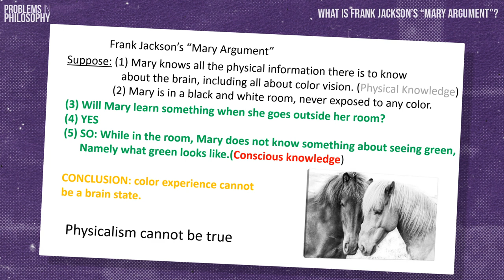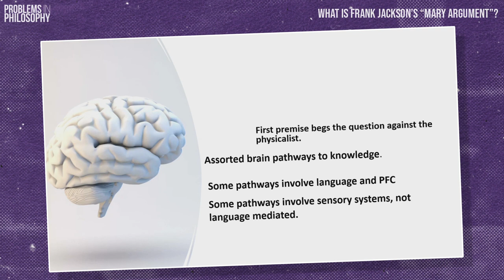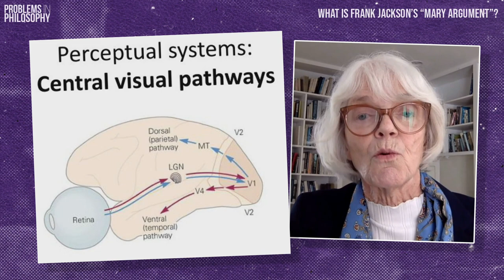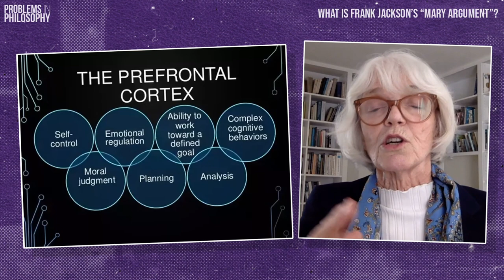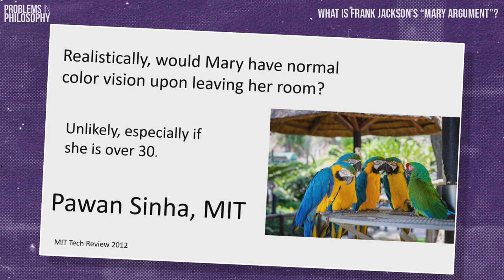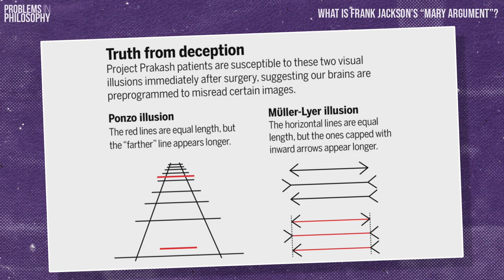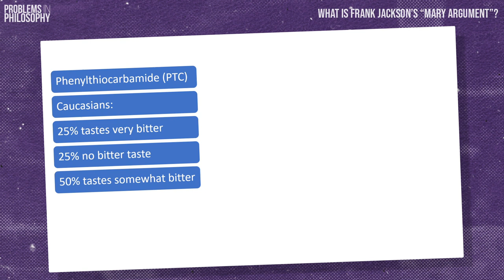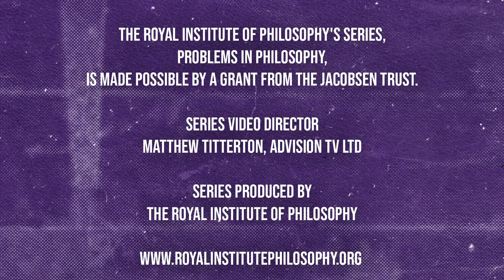What is Frank Jackson's Mary Argument? Patricia Churchland for the Royal Institute of Philosophy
The Royal Institute of Philosophy's 15-Minute Masterclass series brings you accessible overviews of 30 problems in philosophy from eminent philosophers. These videos follow the A-Level Philosophy curriculum and are therefore perfect for anyone studying A-Level Philosophy.

In this video Patricia Churchland, Professor Emeritus of Philosophy, University of California, San Diego, looks at Frank Jackson's "Mary Argument".